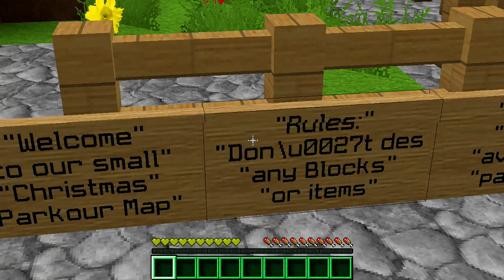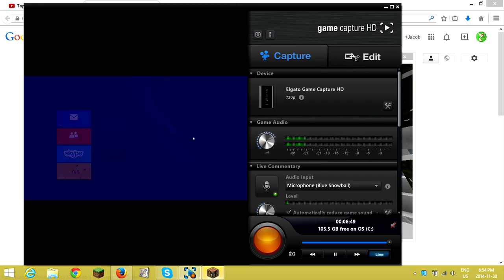Christmas Calendar Minecraft Parkour Map Part #1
Welcome to the minecraft parkour map